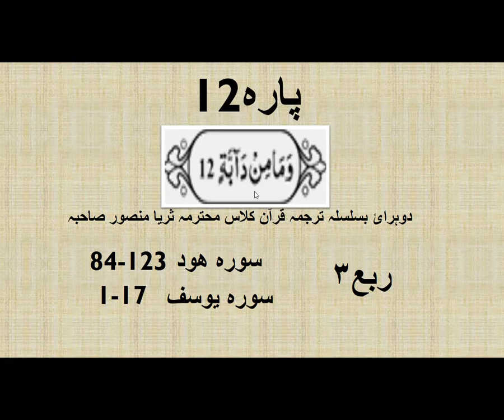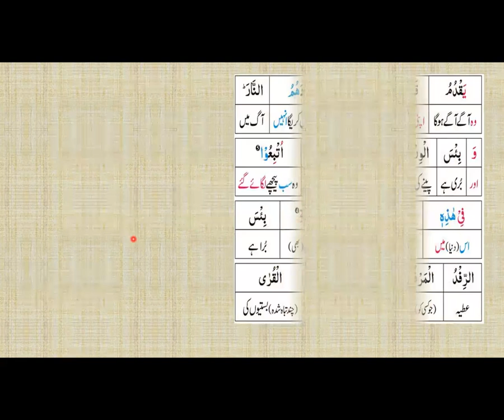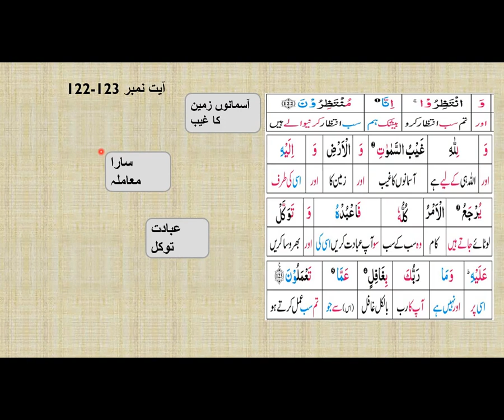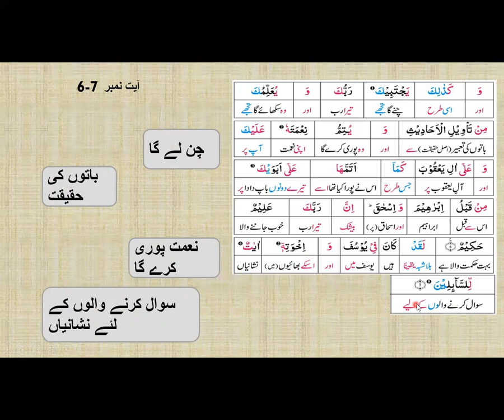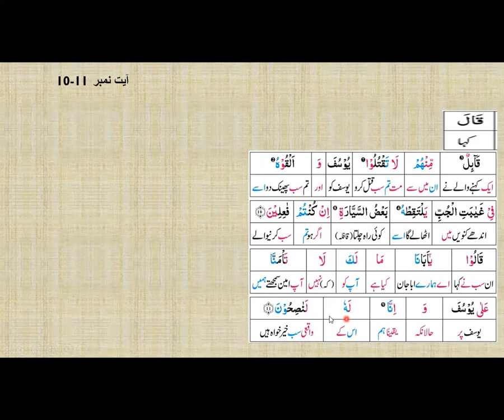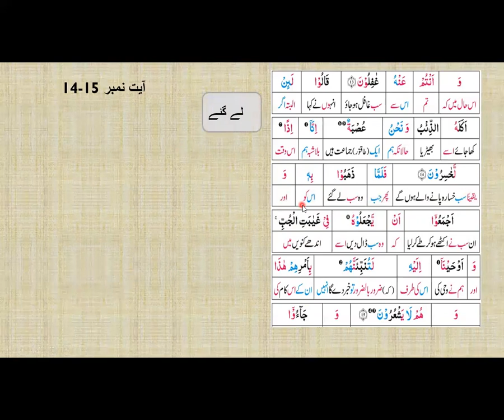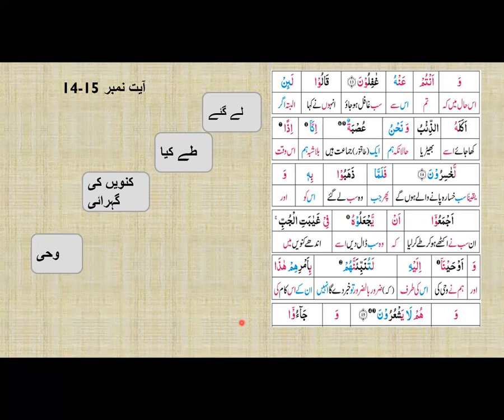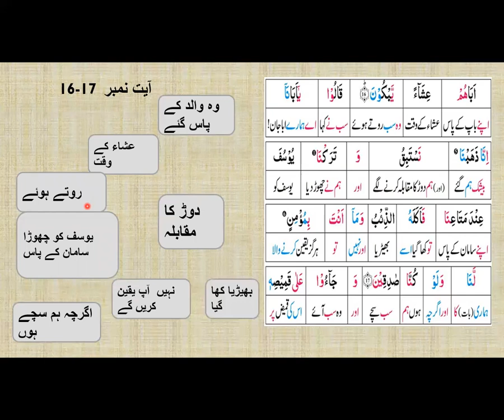Recap Ruba 3 Para 12 by Hajra Rafique Student of Quran Class